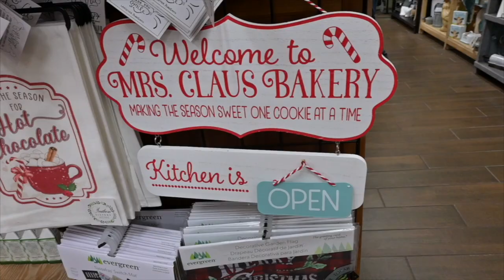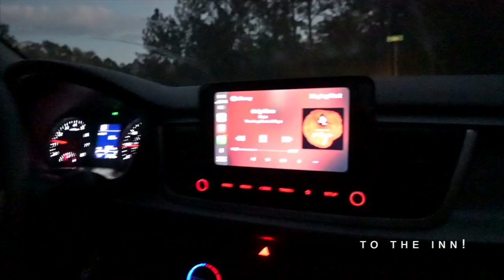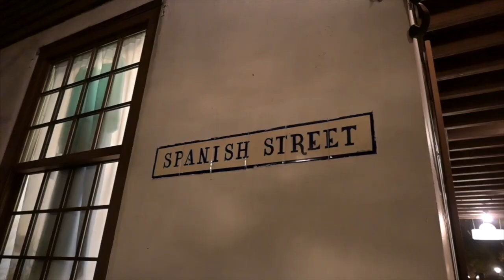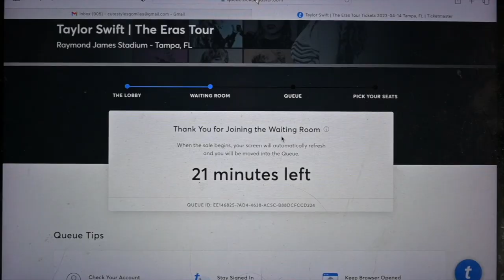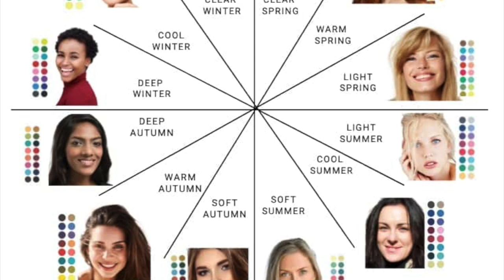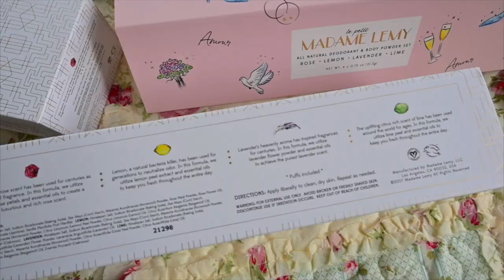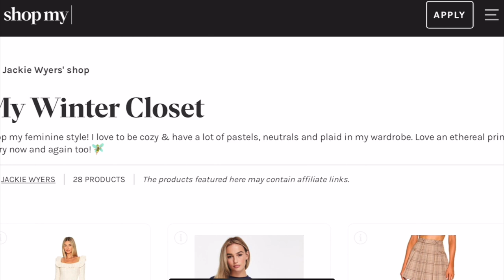HOLIDAY VLOG🎄💝 ERAS TOUR fiasco & TRY-ON HAUL!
In today's video we have a HOLIDAY VLOG🎄💝 ERAS TOUR ticket fiasco & TRY-ON HAUL! I talk a bit about colour seasons & shopping within my "soft autumn" palette - links for more info below & thumbs up for more florida vlog 2022 xo

Penhaligon's Holiday Collection featured is the HALFETI’S SHOWSTOPPER set! See my gift guide this year here for a variety of gift ideas (for yourself) or others!

Madame Lemy all Natural Deodorant I am OBSESSED with! so cute & works beautifully!

my links!

Shop my posts, youtube tutorials, hauls, favorite products here. You can also get customized product picks from me by filling out my questionnaire and telling me what you are looking

travelled to saint augustine & stayed at Old Powder House Inn right by my fav coffee shop, Choco Lattes!
Restaurant in St. Augustine I went to is incredible!!! Spanish restaurant called Columbia Restaurant

I'm a sucker for ASOS, Anthropologie, Free People & thrifting on poshmark!

What's the deal with colour seasons?!

if you are reading this... comment "HOLIDAY SEASON IS HERE🎄💝" or comment your colour season below!

What do you what you'd like to see next on my channel this holiday season?

Upgraded my vlog camera to the Nikon Z30 to shoot in 4k!

Hope you enjoyed this look into my new life in Florida, these videos are just for fun to share what I am loving in a more casual way and document my life.